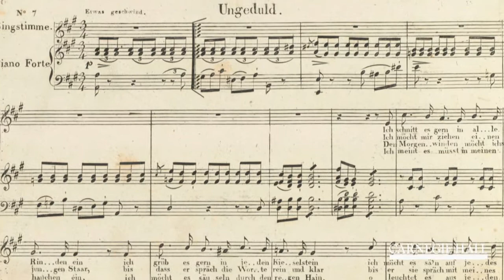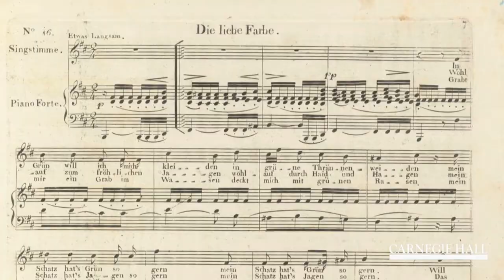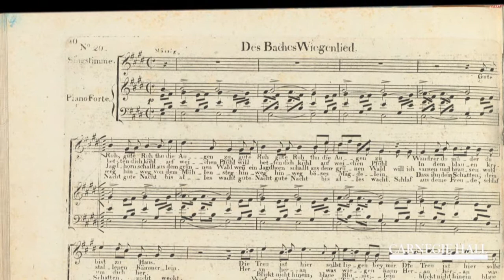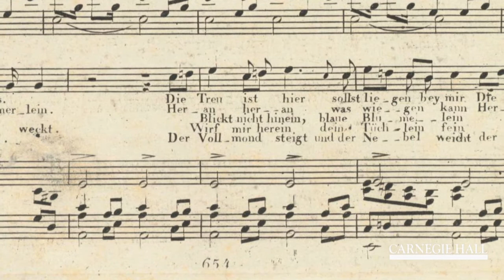Vienna: City of Dreams--Schubert's Die schöne Müllerin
Carnegie Hall's Director of Artistic Planning, Jeremy Geffen, discusses Schubert's Die schöne Müllerin. to learn more about this and other repertoire from Carnegie Hall's Vienna: City of Dreams festival.

Produced and edited by Hilan Warshaw for Carnegie Hall